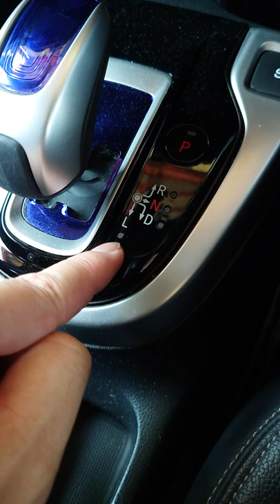【車のプロが解説！】 トヨタ と ホンダ 表記の違い │ なぜ老人や高齢者はプリウスで事故をおこすのか？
ガレージライフの高橋 巨樹 (ナオキ)です。ご視聴いただきありがとうございます！
プリウスの事故が多発しています。特に踏み間違えによる事故が多く「プリウスミサイル」と言われる事もあります。プリウスの事故・事件が多い原因は？

国家一級整備士が、車に関するいざという時に役にたつ情報・DIYなどを配信してます。